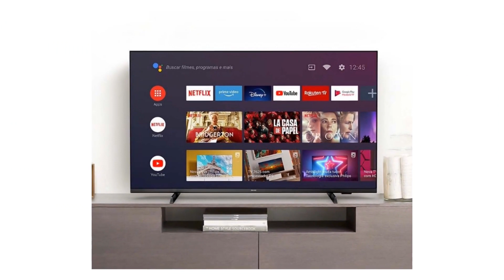OFERTAS DE SMART TVS NAS AMERICANAS - PREÇOS E PROMOCÃO TV´S 24,32,40,42,43,50,55,65, 71 POLEGADAS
*SMART TV *AMERICANAS *OFERTAS *PREÇOS *TV`S